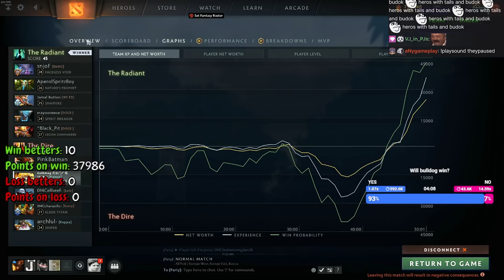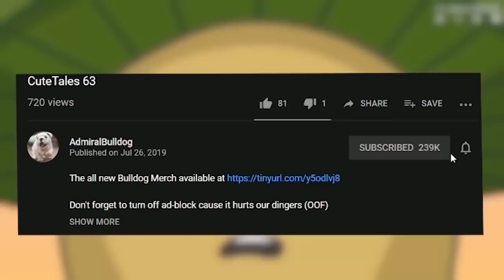Bulldog LULShrac and ArchLUL Carry